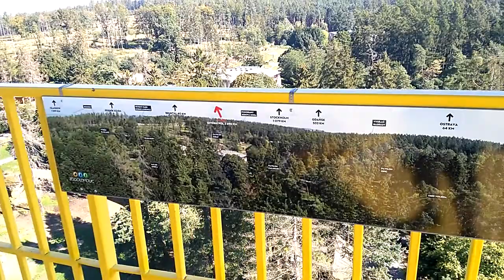ZOO Olomouc - Rozhledna